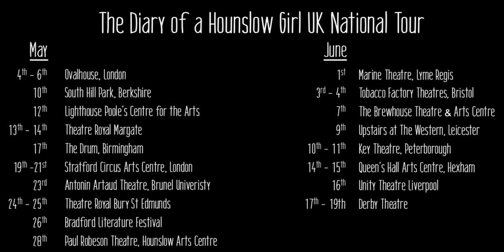HounslowGirl hits Margate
Our Hounslow Girl is pretty excited about her next stop...

13 - 14 May
THEATRE ROYAL MARGATE (matinee & evening)

THE DIARY OF A HOUNSLOW GIRL
Ambreen Razia with Black Theatre Live